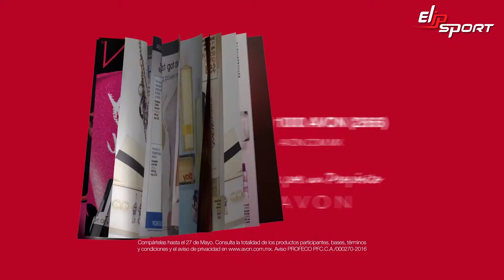Điên về màu sắc! Avon 2016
✅ Máy làm đá viên tại Tp.Tuyên Quang, Yên Bái, TP.Sơn La
✅ Máy làm đá viên tại TP.Điện Biên, Lai Châu, TP.Lào Cai
✅ Máy làm đá viên tại Nhà bè, Quận 7, Quận 8 - TP. HCM
✅ Máy làm đá viên tại Quận 1, Quận 5, Quận 10 - TP. HCM
✅ Máy làm đá viên tại Quận Bình Thạch, Quận 2, Thủ Đức - TP. HCM
✅ Máy làm đá viên tại Quận Gò Vấp, Phú Nhuận, Quận 12 - TP. HCM
✅ Máy làm đá viên tại Bình Chánh, Củ Chi, Quận 12 - TP.HCM
✅ Máy làm đá viên tại Quận Tận Bình, Tân Phú, Quận 11 - TP HCM
✅ Máy làm đá viên tại Quận Thanh Trì, Hoang Mai, Đống Đa - Hà Nội
✅ Máy làm đá viên tại Quận Long Biên, Đông Anh - Hà Nội
✅ Máy làm đá viên tại Bắc-Nam, Từ Liêm, Cầu Giấy, Ba Vì - Hà Nội
✅ Máy làm đá viên tại Thanh Xuân, Quận Hà Đông, Hoàn Kiếm - Hà Nội
✅ Mua máy làm kem tươi uy tín tại TP.Rạch Giá, TP.Phú Quốc, Hà Tiên, Kiên Giang
✅ Cửa hàng bán máy làm kem tươi tại TP.Cần Thơ, TP.Châu Đốc, TP.Long Xuyên An Giang
✅ Máy làm kem tươi uy tín, giá tốt ở đâu tại TP.Bạc Liêu, Hậu Giang, Cà Mau
✅ Elip cung cấp máy làm kem tươi tại TP.Bến Tre, TP.Trà Vinh, TP.Sóc Trăng
✅ Máy làm kem tươi giá rẻ tại TP.Vĩnh Long, TP.Sa Đec, TP.Cao Lãnh, Hồng Ngự - Đồng Tháp
✅ Địa chỉ cung cấp máy làm kem tươi tại Cai Lậy, Gò Công, TP.Mỹ Tho - Tiền Giang
✅ Nơi bán máy làm kem tươi tại Đức Hoà-Đức Huệ, Tân An - Long An
✅ Chọn mua máy làm kem tươi tại Dĩ An, Thuận An, TP.Thủ Dầu Một - Bình Dương
✅ Cửa hàng cung cấp máy làm kem tươi tại Tây Ninh, Đồng Xoài Bình Phước
✅ Địa chỉ cung cấp máy làm kem tươi uy tín tại Tp Bà Rịa - Vũng Tàu
✅ Bán máy làm kem tươi Elip tại TP.Bảo Lộc, TP.Đà Lạt - Lâm Đồng
✅ Mua máy làm kem tươi tại TP.Gia Nghĩa, Đăk Nông, TP.Buôn Ma Thuột - Đăk Lăk
✅ Địa chỉ bán máy làm kem tươi giá rẻ tại TP.Kon Tum, TP.Pleiku - Gia Lai